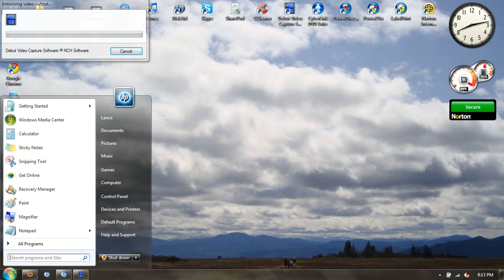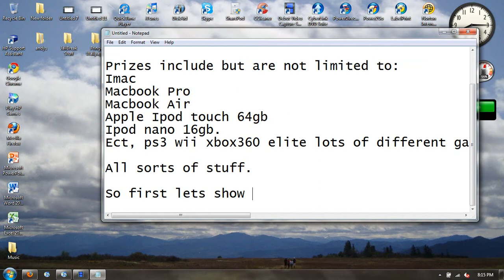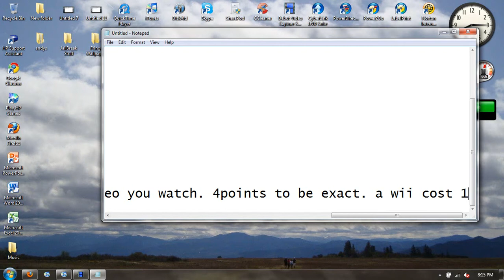Lockerz Intro and Free Invites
Lockerz is a website offering you free merchandise for watching their videos.
Although Lockerz is invitation only site, I will send you a free and fast invitation so you to can join lockerz. You DO NOT need to complete referrals on lockerz because there arent any. One of the great things about lockerz